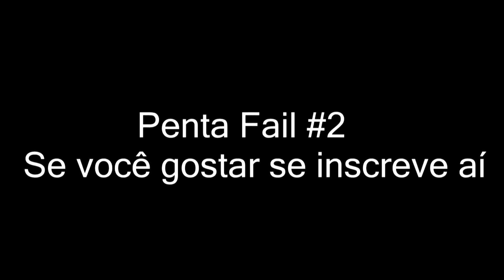Quadra kill você sumiu #2